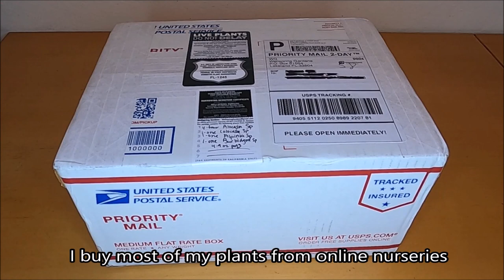Tropical Plant Tour of a Jungle Garden with Canna Lily, Elephant Ears, and Banana Plants and Trees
The tropical plants have never looked better! The Canna Lily plants are growing up to 8 feet tall, the Banana plants are taller than the Australian Tree Fern. The Elephant Ears including Alocasias and Colocasias are growing more colorful and unbelievably large in my garden that is turning into a jungle of tropical plants. Come for a walk through to tour my tropical garden in California.

I have several Banana plants including my favorite Red Abyssinian Banana, Ice Cream Java Banana, Sumatrana X Cross, and Grand Nain. The Canna Lily plants are growing taller than before with some like the Stuttgart, Musaefolia, Russian Red, and Tica Yellow Princess reaching almost 8 feet tall.

The Elephant Ears are my favorite plants because of their foliage. I completed the Colocasia Royal Hawaiian Collection of plants that include the Colocasias - Diamond Head, Tropical Storm, Maui Gold, Maui Sunrise, Aloha, Blue Hawaii, Black Coral, Waikiki, White Lava, Kona Coffee, and Hawaiian Punch.

The Alocasias are growing great and I have several in my garden - Regal Shields and Mayan Mask are my favorites. The Calidora is 5 feet tall and the Odora is growing many leaves. Others include the Dark Star, Stingray, Macrorrhiza, Yucatan Princess, Portora, Sumo, and Borneo Giant

For groundcover I plant Spider plants, Purple Heart, and Tradescantia Zebrina. Helping cover the ground are Dracaena Lemon Lime and Warneckii and Stromanthe Triostars. I have more Colocasias scattered in my garden including Colocasia Bikini-Tini, Red Eyed Gecko, Sapphire Gecko, Pharaohs Mask, Electric Blue Gecko, Mojito, Jack's Giant, and Esculenta.

The biggest Elephant Ear in leaf size is the Leucocasia Gigantea. I buy my plants as starter plants and enjoy watching them grow. I also received two Hedychium rhizomes from Marylène in France.

Music
Brighter Days by Markvard & Kvarmez